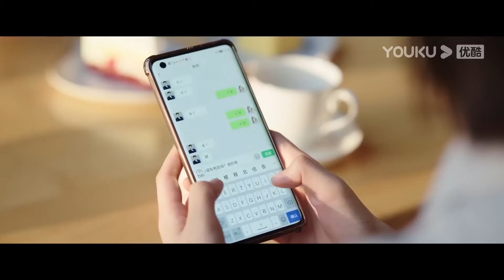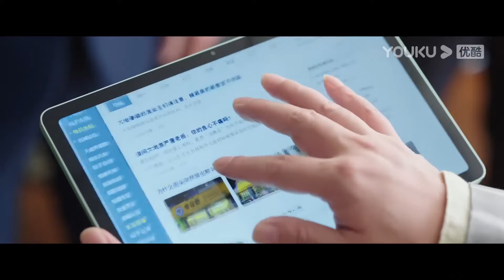妻子偶遇丈夫和小三約會，直接上前怒罵狗男女，當眾提離婚讓丈夫後悔一輩子 【做自己的光 Be Your Own Light】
剧名（Drama Name）：做自己的光 Be Your Own Light
更多精彩內容：